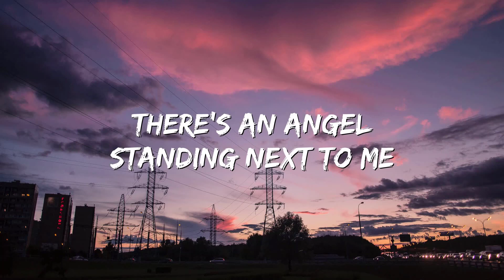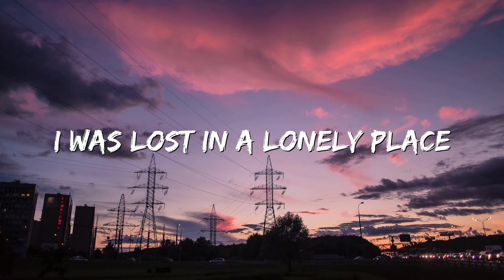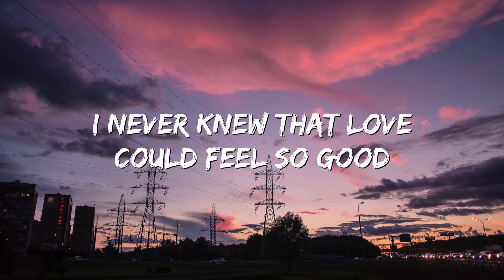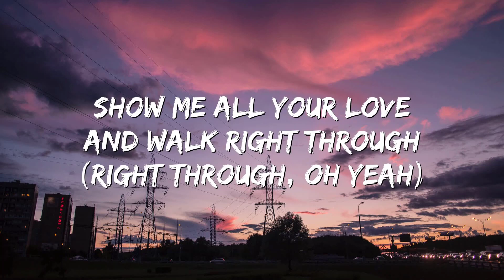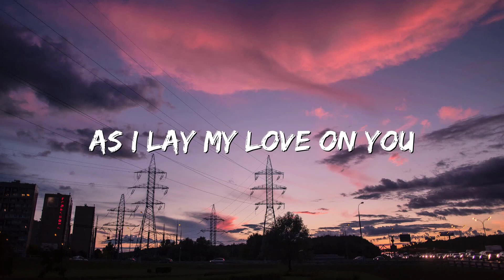I Lay My Love On You - Westlife - with Lyric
Follow Westlife

[Lyrics]

Just a smile and the rain is gone
Can hardly believe it (yeah)
There's an angel standing next to me
Reaching for my heart

Just a smile and there's no way back
But there's an angel calling me

I know, that I'll be OK now
This time it's real

I lay my love on you
It's all I wanna do
Every time I breathe I feel brand new
You open up my heart
Show me all your love, and walk right through
As I lay my love on you

I was lost in a lonely place
Could hardly believe it (yeah)
Holding on to yesterdays
Far, far too long

Now I believe it's OK 'cause this time it's real

I never knew that love could feel so good

Like once in a life time
You change my world

You make me feel brand new
Show me your love, and walk right through